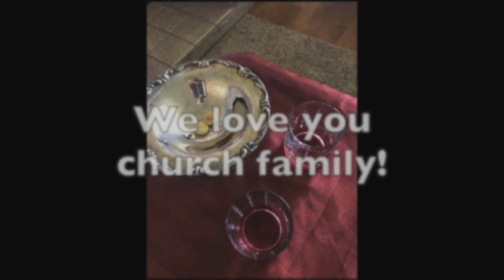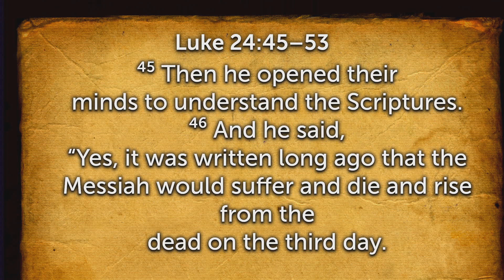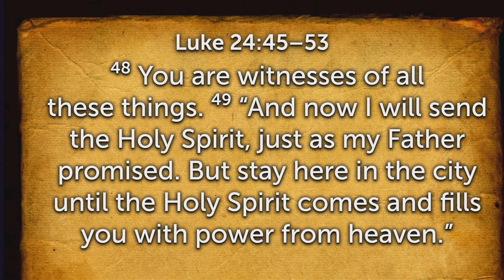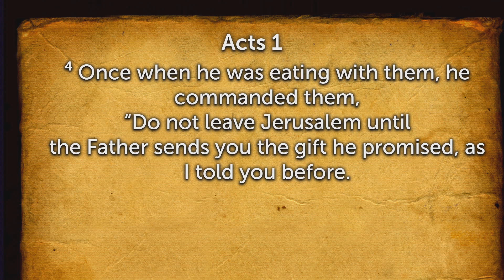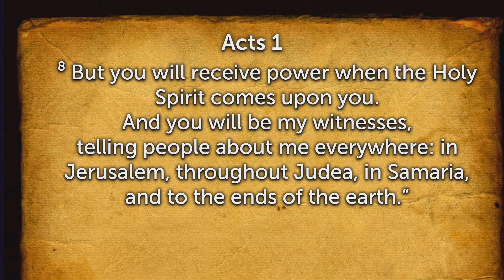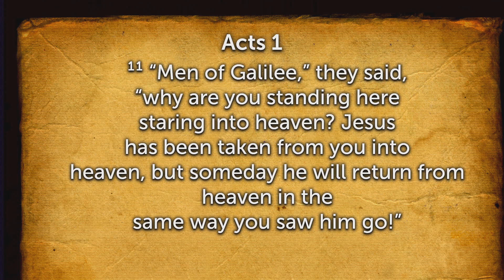QFMC Service 4-19-2020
Sunday morning worship at QFMC in WA State.

The Sermon was preached by Pastor Shaun McNay.

To give tithes and offerings online, go and click the blue link that says "Online Giving". If you consider QFMC your home church or if you would like to join us in our mission of helping people connect with Jesus, please use the blue button for giving your tithes and offerings. God bless you as you worship God in “whole life” worship.

We regret to inform you that our last song was not usable after our recording. The song that we were ending with was "Way Maker", so if you would like to listen to it, you can find many great versions on YouTube. (Pastor Ryan recommends Leeland's version!)

You can contact QFMC through...